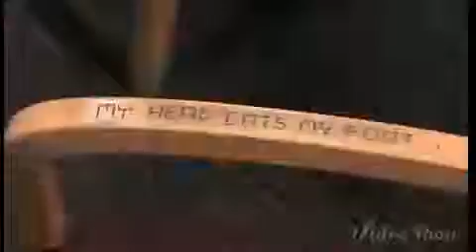In Between (Wattpad book trailer) For complete description read description box!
Guys this is one of my wattpad stories! :)

Two girls who are twins, were separated apart when they were little. Years after they meet and Violet tells Victoria to switch spots for 6 months. Victoria had no choice since she needed the money for her sick grandmother. Victoria being sweet and shy, will have a hard time being Violet who is more daring and flirtatious. Victoria will fall in love with Avan, Violet's boyfriend. Avan will figure out that Violet is like if she was someone else. But Avan will like the sweet Violet. What will happen when Violet finds out? What consequences will there be for Victoria? With Elizabeth Gillies who is Violet's and Victoria's sister, Matt Bennett, Laura Marano, Ross Lynch, and Andrew Garfield and more.